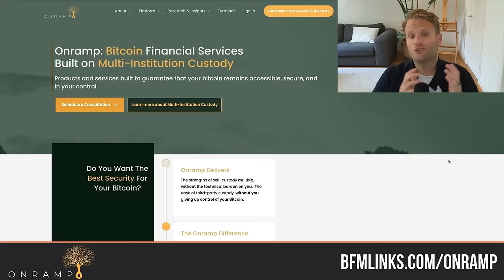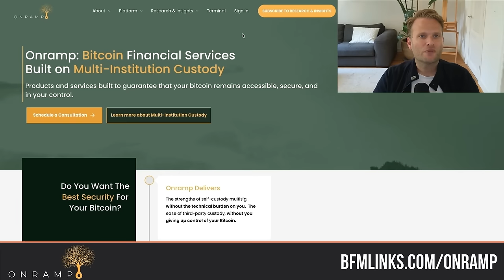Ex CULT member shares his surprising perspective on BITCOIN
Michael Peyton spent 5 years in a mind-control cult. Here's what he thinks of Bitcoin👆

Michael Peyton is a survivor of five years in a mind-control cult, giving him a unique perspective on modern manipulation and the influence of groupthink in today’s political movements. He loves the spiritual impact of Bitcoin and the problems it could solve.

› Michael’s book

*TIMESTAMPS* 🕑
00:00 - Introduction and Background
07:20 - Breaking Away from the Cult
14:09 - The Spiritual Element of Bitcoin
18:54 - Bitcoin's Potential for Positive Change
26:42 - Bitcoin as a Worldwide Phenomenon
34:31 - Bitcoin and the Erosion of Freedom
39:48 - The Network Effect and the Real Value of Bitcoin
52:35 - Bitcoin as the Antithesis of a Cult
57:05 - Bitcoin as a Solution to the Debt Crisis
01:00:17 - Bitcoin as a Spiritual Movement
01:03:01 - Belief in God and the Search for a Deeper Reality